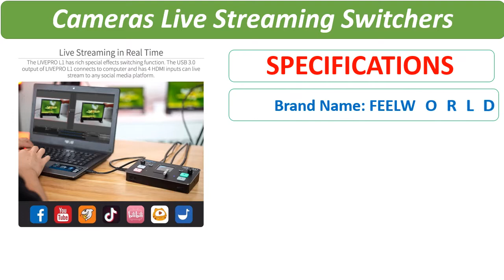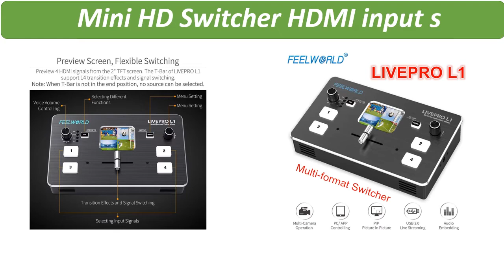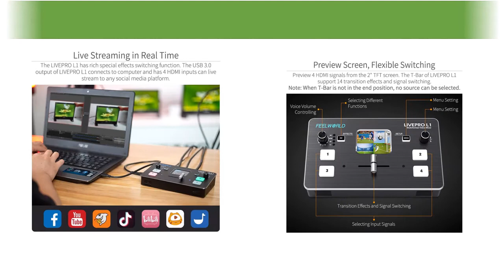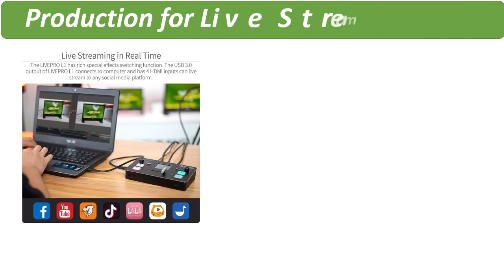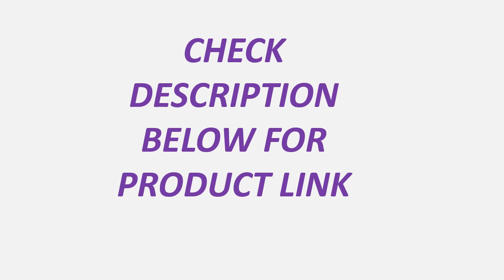Top 5 Best HDMI Live Stream Switcher Review 2021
1. FEELWORLD LIVEPRO L1 V1 Multi-format Video Mixer Switcher 4 x HDMI inputs multi camera production USB3.0 live streaming

2. FEELWORLD Multi Format Video Mixer Switcher USB3.0 4 HDMI Inputs Camera Production for Live Streaming LIVEPRO L1

3. FEELWORLD LIVEPRO L1 Multi-format Video Switcher Mixer 4 x Inputs Multi Camera Real Time Live Streaming VS Blackmagic Atem

4. FEELWORLD LIVEPRO L1 Switcher Multi-format Video Mixer 4 channel Mini HD Switcher HDMI inputs Real Time Live Streaming

5. FEELWORLD Multi-format Video Atem Switcher 4 x HDMI Inputs Mixer USB 3.0 for Multi Cameras Live Streaming Switchers LIVEPRO L1

5 Best Reviews
new Best hdmi live stream switcher
best hdmi live stream switcher
cheap hdmi live stream switcher
best hdmi live stream switcher 2021
hdmi live stream switcher
video mixer switcher
Video Atem Switcher
Live Streaming Switchers
Streaming Switchers
LIVEPRO L1 Switcher
Video Mixer 4 channel
Mini HD Switcher
Live Streaming
Multi-format Video Switcher
Video Mixer Switcher